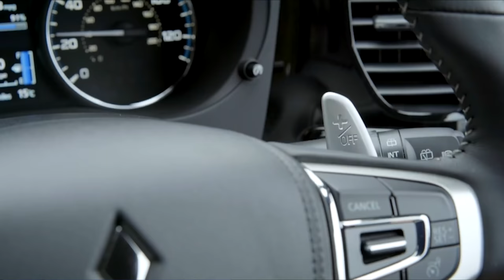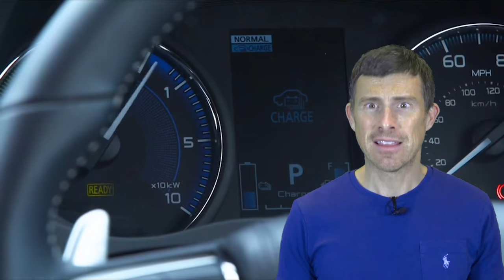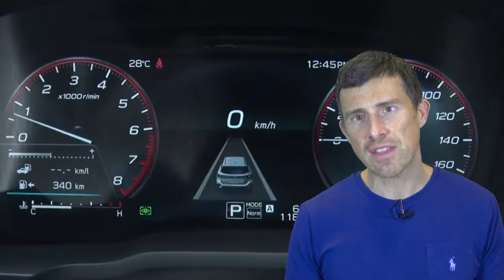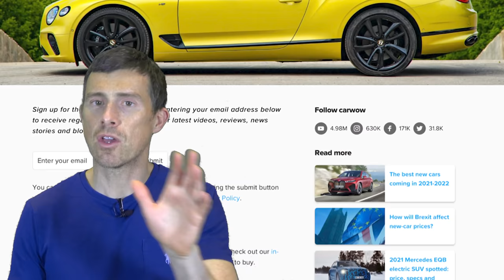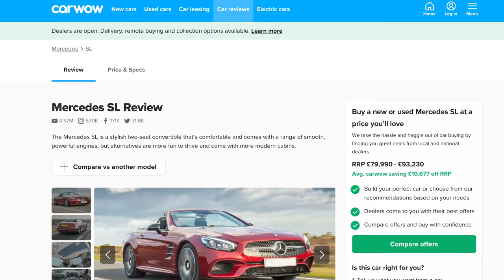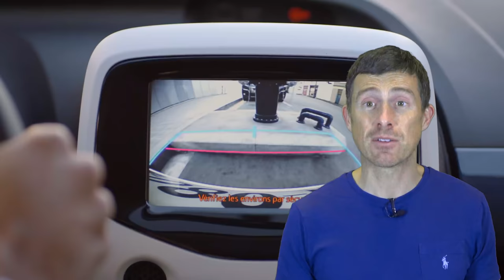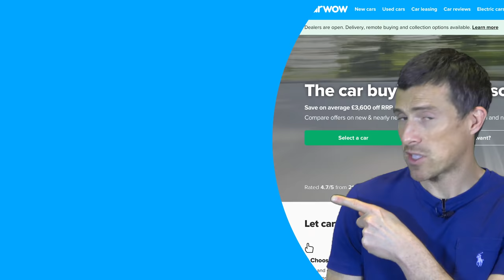The 25 WORST depreciating cars on sale today!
Need help buying your next car? and my team and I will help you choose your ideal car at a fair price - from Mat Watson!

We all know that cars lose value as soon as you drive them off the forecourt. But if you’re in the market for a new car, how can you be sure that you’re choosing one that won’t lose too much value when you look to sell it on?

Well, we’re here to help! We’ve pulled together a list of the 25 worst depreciating cars once you look to sell them on after three years. We’ve chosen the worst depreciating model from every single manufacturer, and then we’ve ranked them in order of which will lose the highest value!

Have you ever made the mistake to buy one of these cars? Or even worse, have you sold one on and lost more than the value we’ve included in our video?